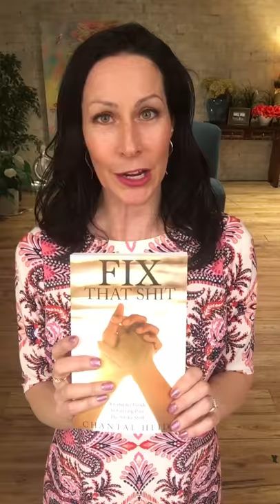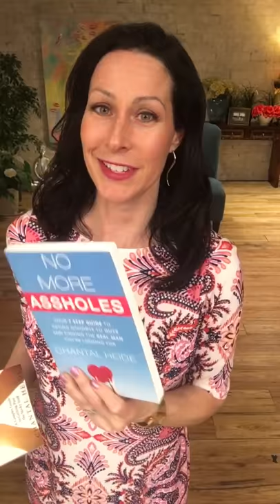Why NOT Fighting Is BETTER! Canada's Dating Coach | Chantal Heide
PLUS you get a free book on the kind of guys to avoid (Fake Love Need Not Apply) when you go to my websites!

Be sure to join my Facebook Groups too, Relationship Challenge 2018 and Dating Coach For Soulful Babes ❤️💪🏼🔥

Chantal Heide
Canada's Dating Coach

Facebook - Chantal Heide, Canada's Dating Coach
You Tube - Chantal Heide
Find my Podcast on Itunes!
Podbean - Chantal Heide